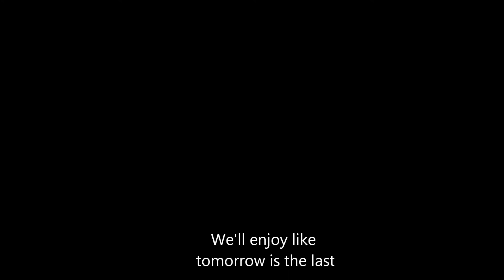Barney Update- Canine Brain Tumor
Barney is terminally ill with a brain tumor. He is an older dog. He isn't as happy as he used to be, but hasn't reached the stage of being put to sleep. He still eats/drinks, eliminates waste, can stand and .walk and has life in his eyes. Things are different, in that he is obviously depressed at times. He is nearly blind and at times loses vision. His hearing is poor. He's between 12-15 years in age.
His rear end began to wobble intermittently about 6 months ago. Two weeks ago he developed gait ataxia and other neurological signs. They have progressively worsened. I don't know if tomorrow will be the last day or next week because brain tumors can go from bad to the worst in a very short time. With that in mind, we'll enjoy everyday that we can.